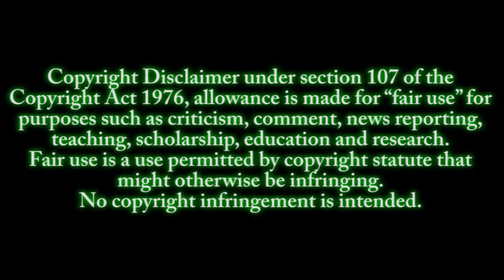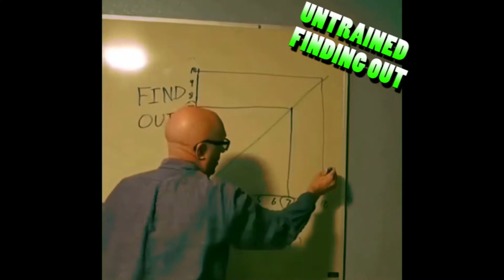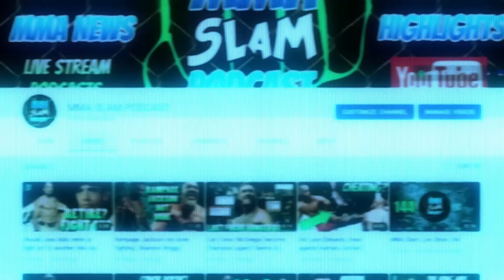Jake Paul moving to MMA | Potential or Delusional?